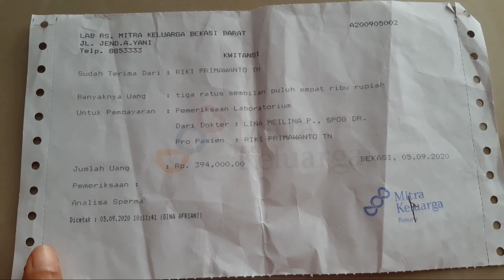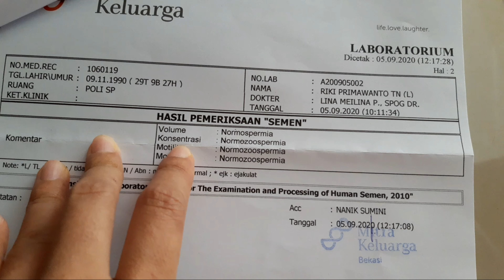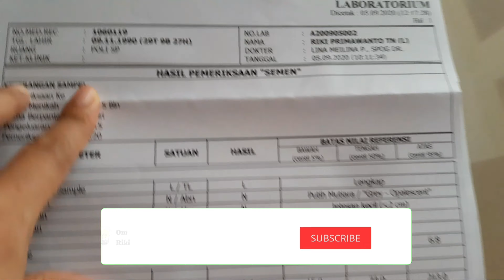Biaya tes sperma di rumah sakit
pemeriksaan sperma adalah prosedur pemeriksaan yang dilakukan untuk menganalisis kuantitas dan kualitas sperma pada pria.
prosedur ini juga di gunakan untuk menentukan tingkat kesuburan pria. pemeriksaan sperma di lakukan terhadap pria atau pasangan yang di duga mengalami masalah kesuburan. tes sperma ini umumnya di lakukan pada pasangan yang telah menjalani program kehamilan selama 12 bulan, namun tidak mendapatkan hasil.